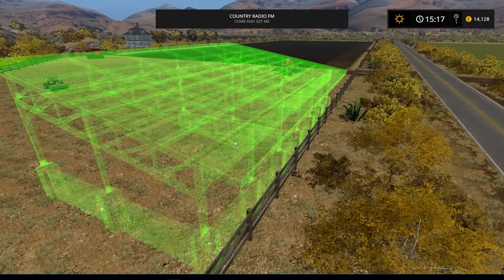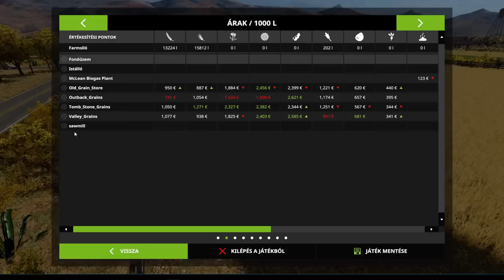🔴FS 17 .Egy magyar az USA-ban🔴 6. rész Bázis építés és új pót .